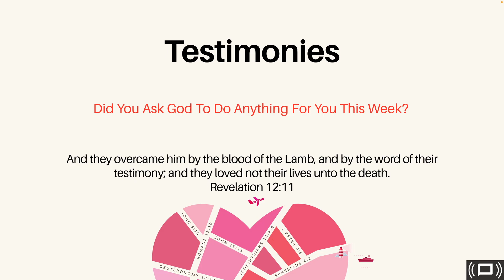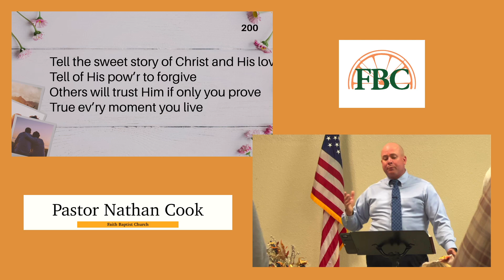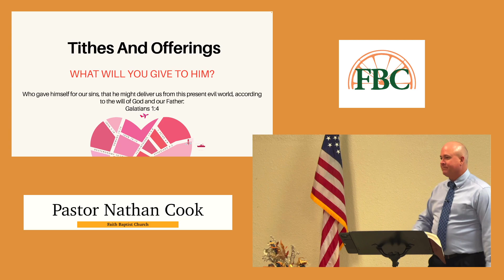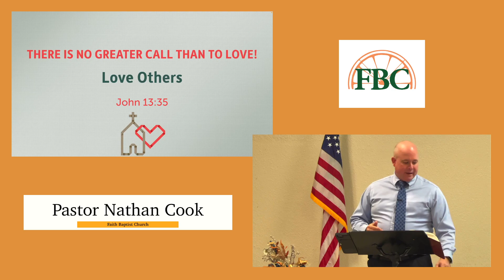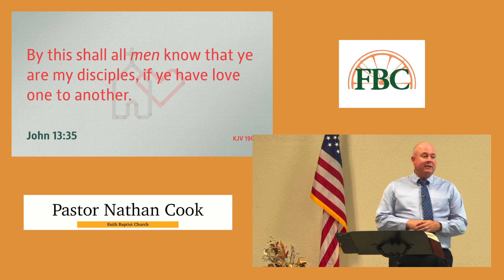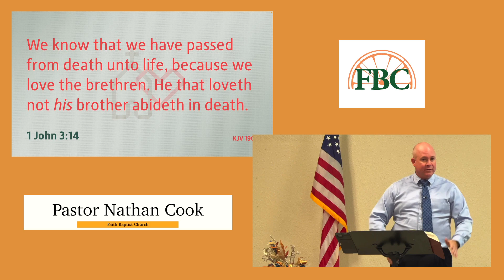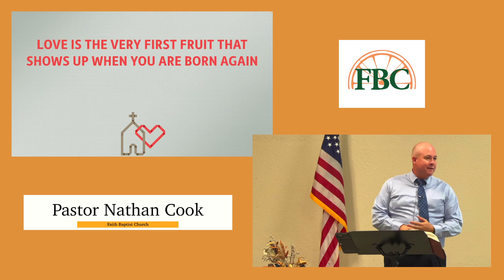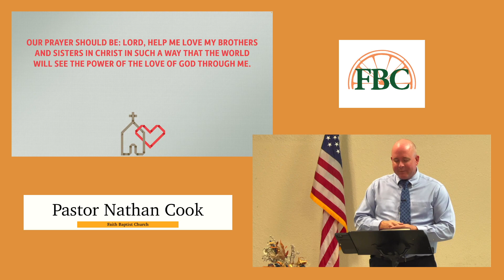Sunday Morning Preaching 02/12/2023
Welcome to our Sunday Morning Preaching service. Today's message deals with our responsibility to love one another.